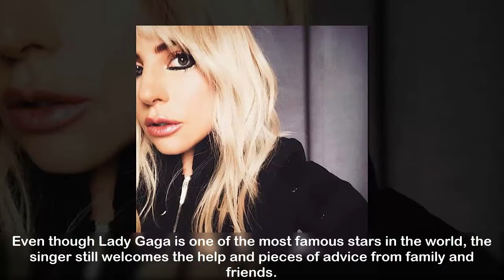Lady Gaga Admits She Likes To Get Input From Her Boyfriend About Her Career ‘I Ask That Of Ma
Even though Lady Gaga is one of the most famous stars in the world, the singer still welcomes the help and pieces of advice from family and friends. The 31-year-old talked about her new documentary Gaga: Five Foot Two, highlighting some of the most vulnerable moments she decided to show in the film.

When asked about why she runs off stage after some performances to ask boyfriend Christian Carino how it was, she explained that it’s not just him that she wants input from – Lady Gaga always values the opinions of her close ones.